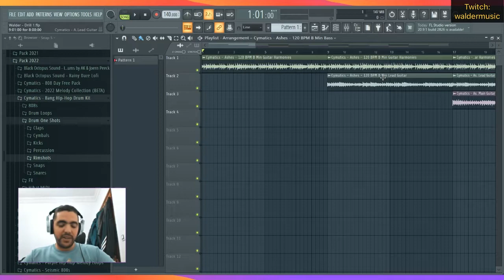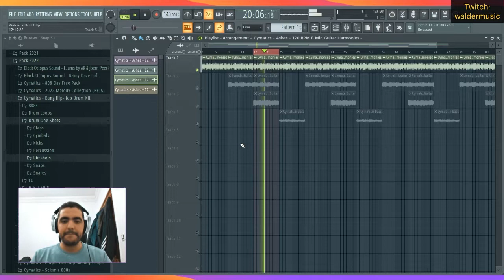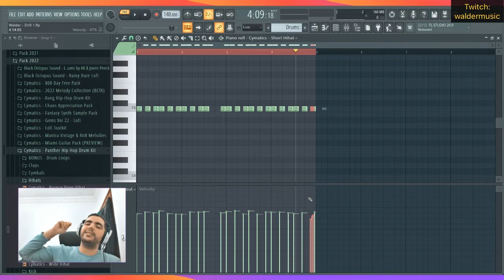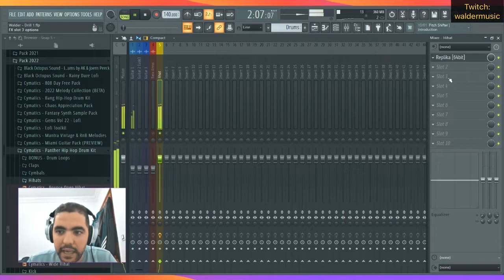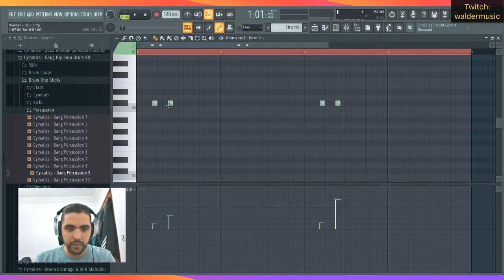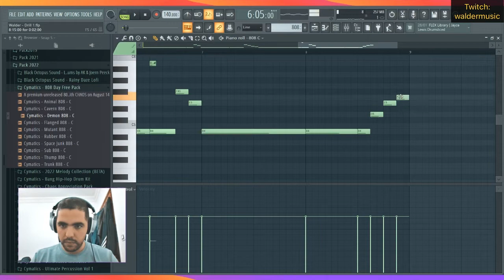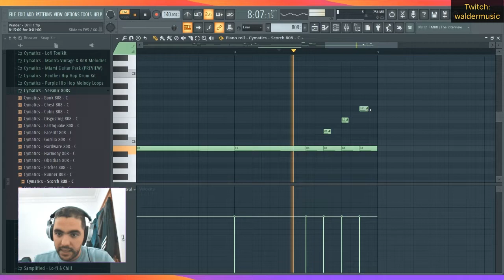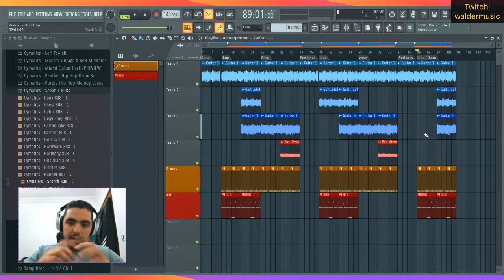Tutorial - Arrangement of a Rock Drill type beat in Fl Studio 20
This tutorial shows how to create a rock drill type beat and choose the arrangement, using FlStudio 20
Dont hesitate to give your feedback 💥